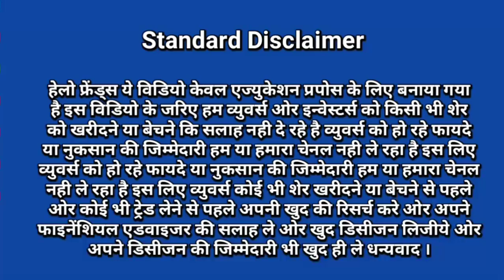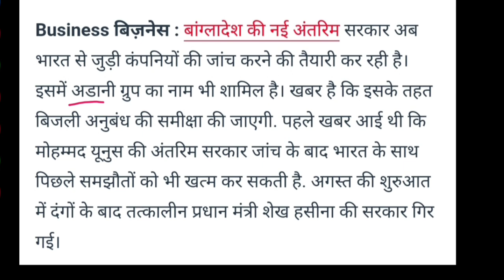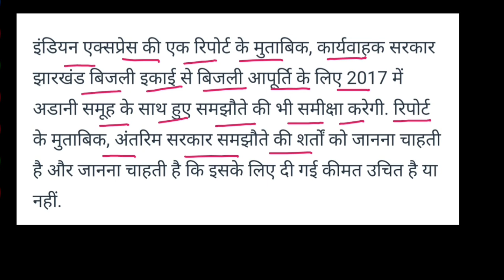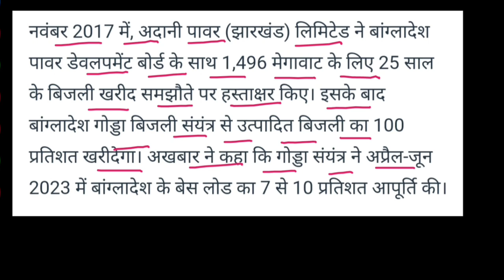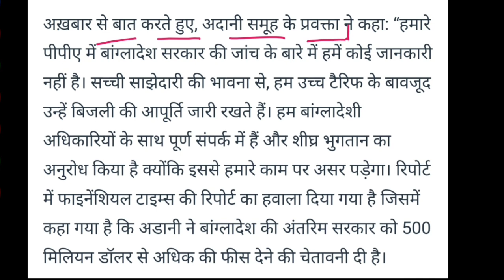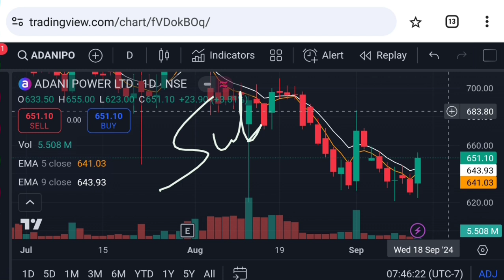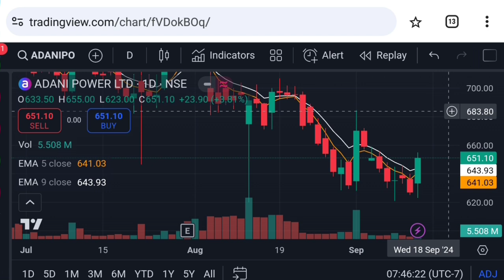Adani power share news | adani power bangladesh news | Vinay Equity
Hello friends in this video I mention about Adani power share news | adani power bangladesh news | adani power | adani news
adani power share price analysis
adani power share price action
adani power share price target
adani power latest news today

Vinay Equity

Thanks